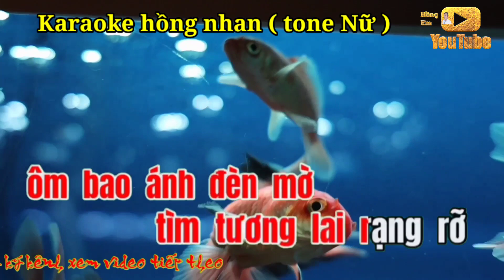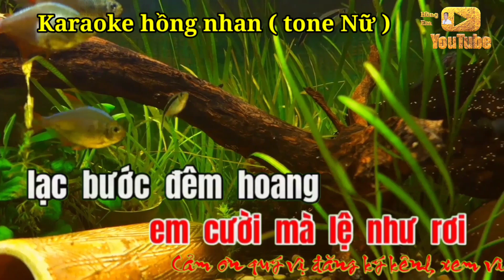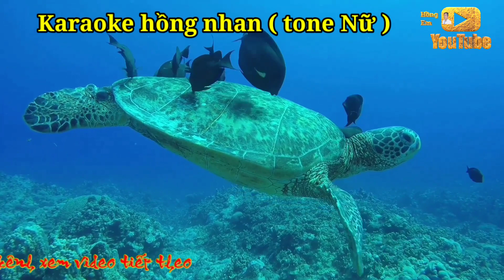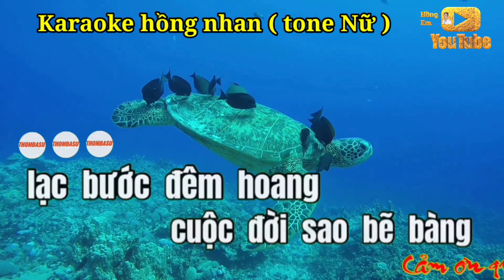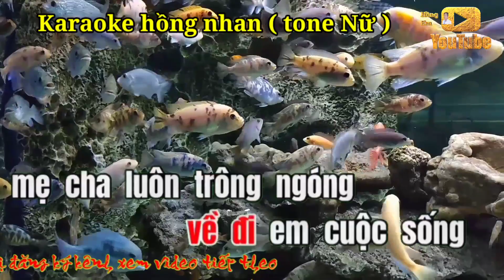Karaoke hồng nhan ( tone Nữ )